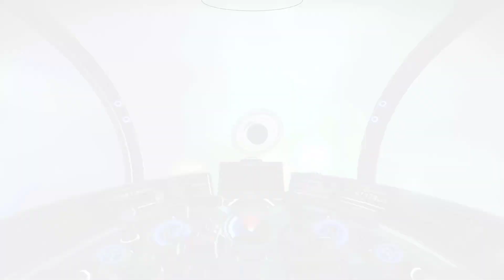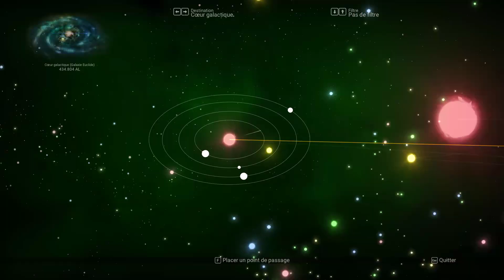No Man’s Sky – Un compagnon Blanc et rouge – M.A.J.3.22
Trucs et astuce pour trouver un compagnon robotique

Au menu aujourd'hui, des trucs et astuces pour vous guidez dans votre jeu. Ce style de jeu est plein d'astuces pour confectionner et survive! Il y a cinq ans, ‘FOUNDATION’ la première mise à jour majeure pour No Man's Sky. "Ce n’étais pas la plus grande mise à jour, mais c'est le début de quelque chose". Ces mots étaient vrais à l'époque, et ils sonnent vrai pour ‘Origins’. C'est le début de quelque chose de nouveau, car No Man's Sky continue de grandir et d'évoluer.

Le code pour le serveur de Discord et créer par Monsieur SoSkyBlaze. Code Ami 8AFM-Q61M-9XGD6